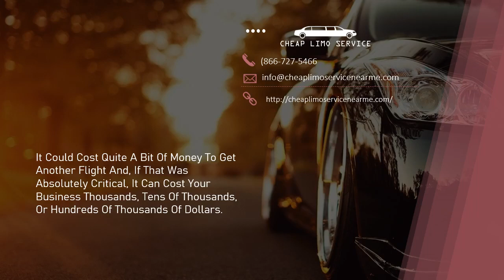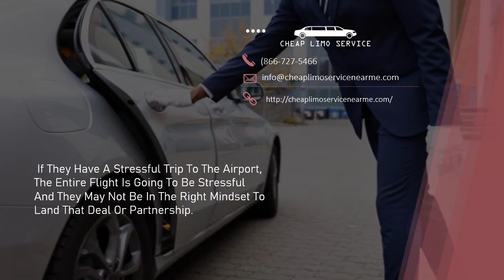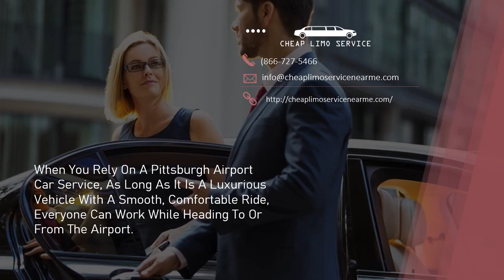3 Ways a Pittsburgh Airport Car Service Can Help Your Company Save Money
3 Ways a Pittsburgh Airport Car Service Can Help Your Company Save Money. You have a business. Your business is beginning to expand. You’re starting to have employees or maybe even yourself flying out of the area weekly. If you’ve never considered a Pittsburgh airport car service for your employees, or yourself, you might think it’s just an expense. In Fact, A Pittsburgh Airport Limo Service Can Save Money. There are plenty of ways this can happen. We list just three right here. 1. A car service near me can get you there on time.

2. Each Trip Begins the Moment They Leave Their House or Office. When you rely on a Pittsburgh Limo Service, the trip begins the moment there picked up. If they have a stressful trip to the airport. 3. They Can Work While Heading to Or from The Airport. When you rely on a Pittsburgh airport car service, as long as it is a luxurious vehicle with a smooth, comfortable ride, everyone can work while heading to or from the airport.